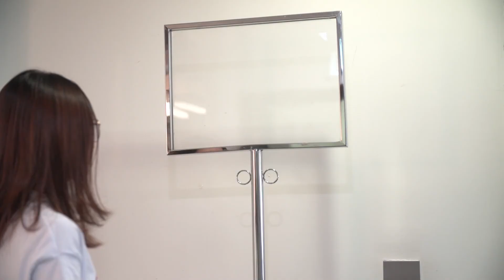Experimental moving image - Dream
A group experiment on setting a theme, then record audio and video separately.  As we take the footage separately, the sequence would be more random and subtle.